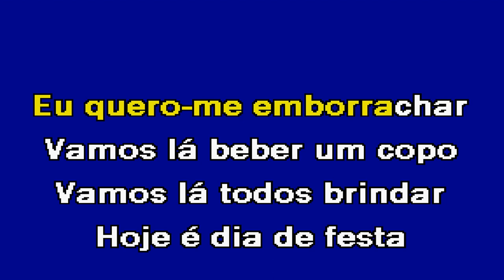VAMOS BEBER UM COPO Jorge Loureiro Karaoke